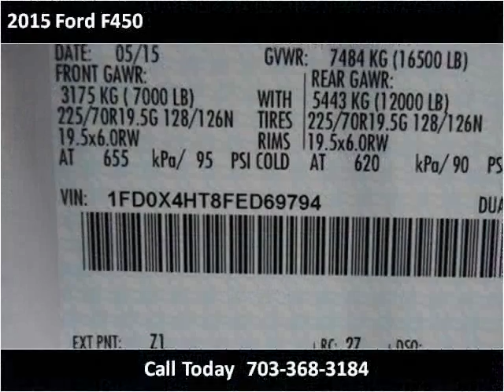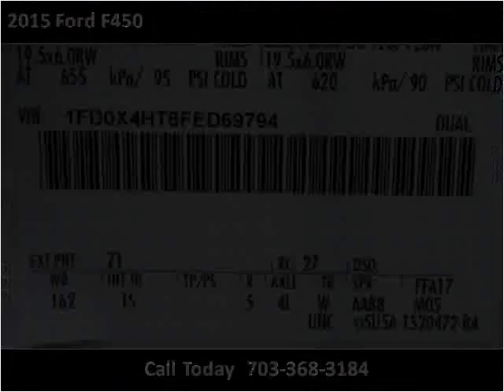2015 Ford F450 New Cars Manassas VA